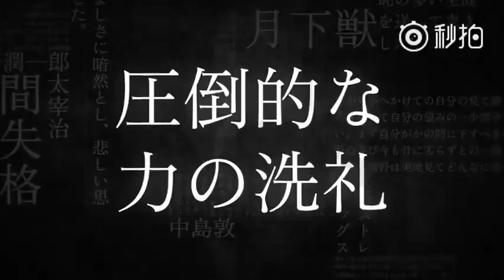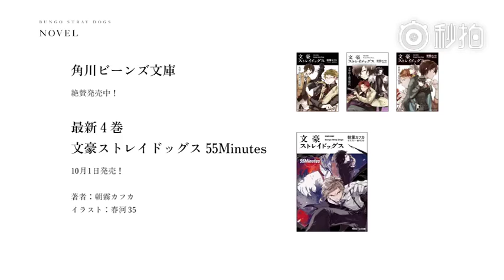【10月新番 动画《文豪野犬》第二季 新PV公开！】CAST：上村佑翔、宫野真守、细谷佳正、神谷浩史、丰永利行、小见川千明、小山力也、小野贤章、谷山纪章、樱井孝宏、花泽香菜、雨宫天等。 10月5日正